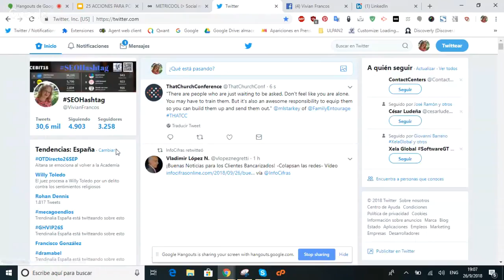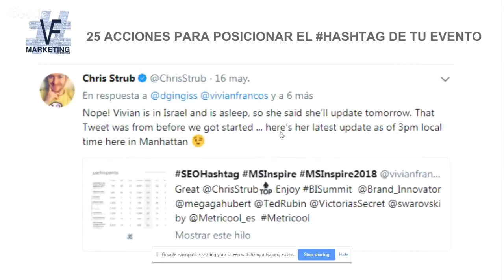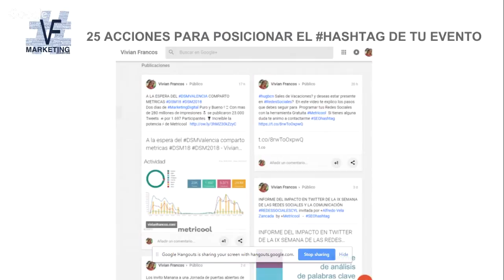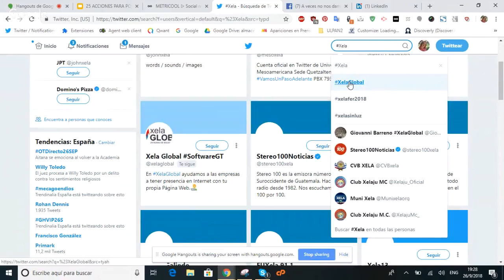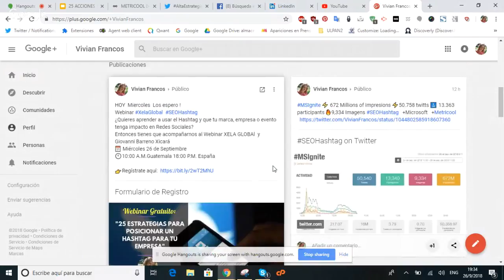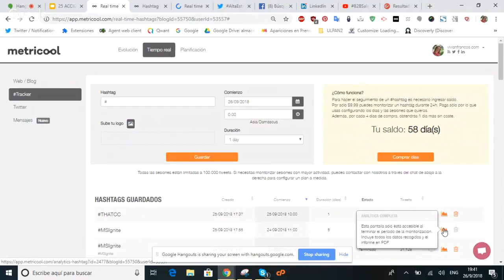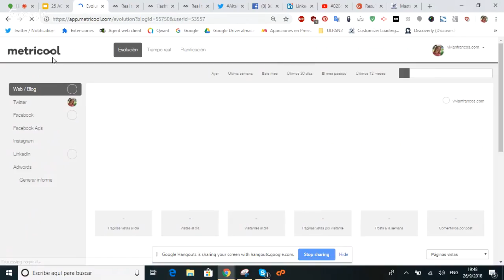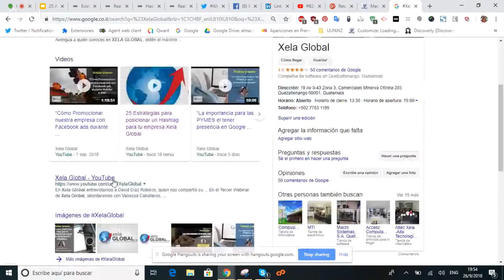25 Estrategias para posicionar un Hashtag para tu empresa │SEOHashtag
En este Webinar de Xela Global estará Vivian Francos Consultora de Marketing SEOHashtag, quien nos estará compartiendo estrategias para tener visibilidad e impacto con el Hashtag de tu empresa.